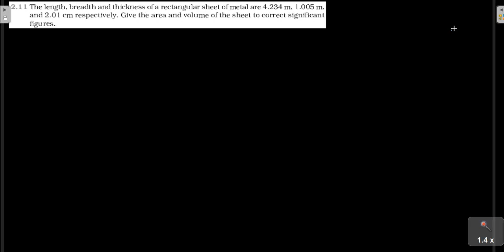Chapter 2 exercise solutions 2.11 class 11 NCERT Physics || CBSE || GSEB